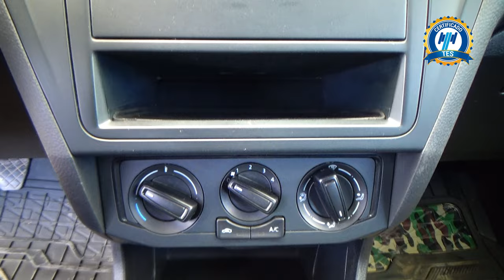Volkswagen / Saveiro / 2021 - 28719